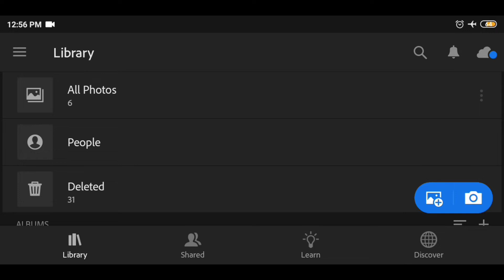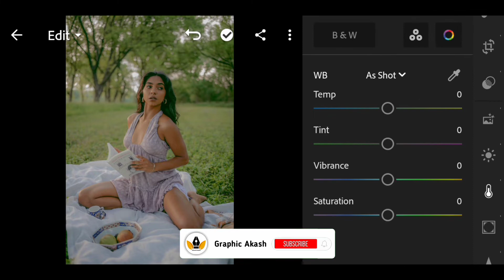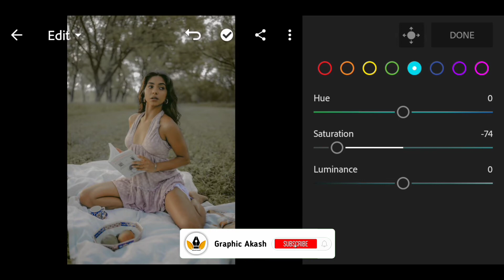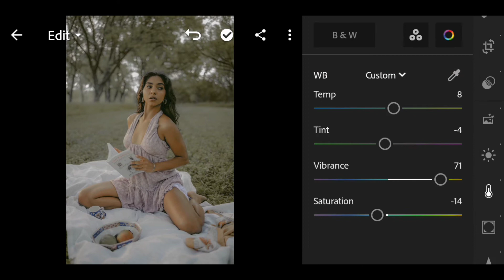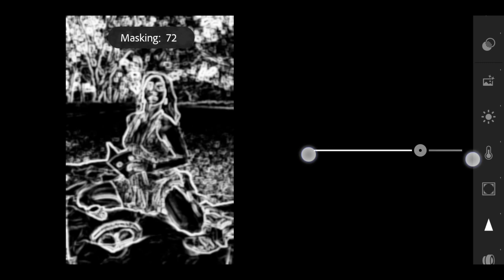how to edit outdoor portrait in Lightroom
how to edit outdoor preset || premium outdoor preset lightroom editing

▶️ scription

how to edit outdoor preset || premium outdoor preset lightroom preset tutorial free dng | lightroom presets
Editing Tutorial | Lightroom Preset

You can download Lightroom presets for free by clicking on the link below✔️

🔹Pictures:
    • Unsplash
    • Pexels

Lightroom mobile
outdoor preset
outdoor premium presets
Lightroom outdoor photo editing
Picsart
Mobile editing
Lightroom Preset 2022
Nsb pictures
New Lightroom Presets
outdoor photography
Nil editing
aakash editing tutorial
Photography presets
Lightroom cc
lr editing tutorial akash graphic
aakash editing video
10 free lightroom presets
Lightroom mobile ios
Rohit zinjurke preset
Lightroom mobile indoor
How to create lightroom preset
How to use lightroom mobile
Ar editing
Cinematic prime lightroom preset
Cinematic preset
Prime tone lightroom preset
Moody cinematic lightroom preset
Prime cinematic lightroom preset
Outdoor preset
Lighthroom mobile
graphic Akash presets
graphic Akash editing
akash editing
akash editz